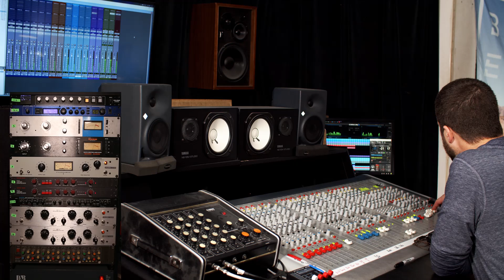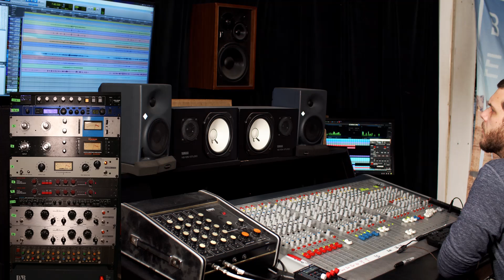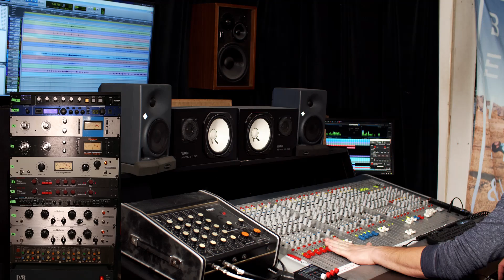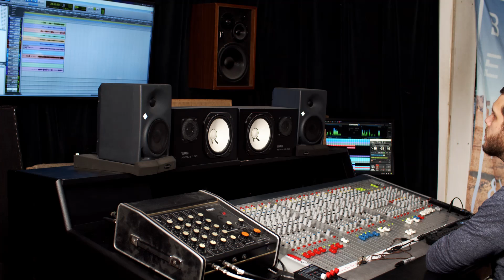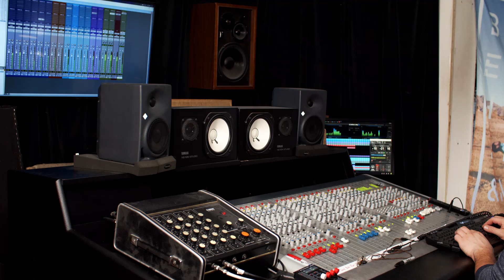Railbird Sets at the Burl Mix Session 4 Bolander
Railbird Sets at the Burl Mix Session - Episode 4 - Eric Bolander & These Assholes

Music performance recorded live at the Burl
Live Sound: Nolan Dunn

Mix Equipment:

D&R Vision Recording Console (c.2001)
Antelope Orion 32+ gen 2
Pro Tools
Warm Audio Bus Compressor
FMR RNC
Hairball 1176 A
Warm Audio 1176 D
KT LA2A
Furman LC-2
KT Inductor EQ
Roland RE-20 Space Echo
Verb Machine Goes BRRRRr
Yamaha EM-80

Monitors:
Neumann KH-120
Yamaha NS-10M
SPL SMC controller